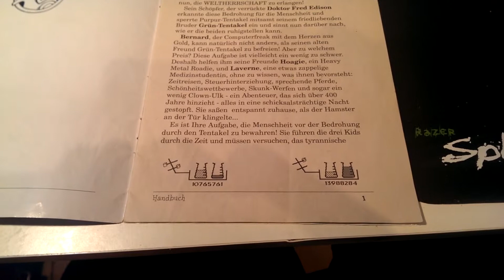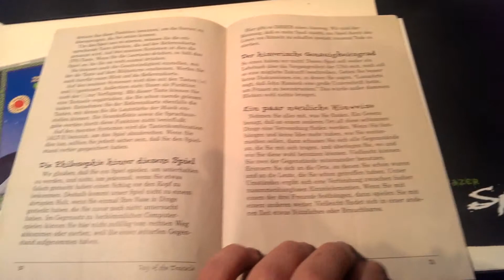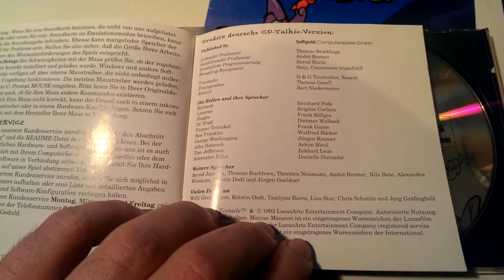#00 - Die CD-Hülle - LET'S PLAY "Day of the Tentacle"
Das Spiel könnt ihr euch ohne Sprachausgabe kostenlos runterladen (Chip.de) oder nach der CD-Version auf Ebay suchen (Ebay.de)

Spielhandlung:
Fünf Jahre nach den Geschehnissen von Maniac Mansion trinkt das Geschöpf Purpur-Tentakel, das vom verrückten Wissenschaftler Dr. Fred Edison als Haustier erschaffen wurde, von giftigen Abwässern des Edison-Labors, die es mutieren lassen. Ihm wachsen spontan kümmerliche Arme, und es wähnt sich daraufhin in der Lage, die Weltherrschaft an sich zu reißen.
Purpur-Tentakels rechtschaffener Artgenosse Grün-Tentakel bittet deshalb seine Freunde um Hilfe: den Physik-Freak Bernard, den Heavy-Metal-Roadie Hoagie und die Medizinstudentin Laverne. Edison („Dr. Fred") beabsichtigt nun, die drei Freunde mittels einer von ihm entwickelten Zeitmaschine 24 Stunden in die Vergangenheit zu schicken, um Purpur-Tentakels Mutation zu verhindern. Die Zeitreise schlägt jedoch fehl, und Bernard, Hoagie und Laverne werden in der Zeit verstreut: Hoagie landet 200 Jahre in der Vergangenheit im Amerika der Verfassungsgebung, Laverne verschlägt es 200 Jahre in die Zukunft, in der die Tentakel die Welt beherrschen. Bernard bleibt in der Gegenwart.

. TEIL 00 - DIE CD-HÜLLE
Hier zeige ich euch die CD-Hülle und das Handbuch des Spiels. Peacemaker zockt übrigens auch live auf Hitbox, sowie Facebook und Twitter: